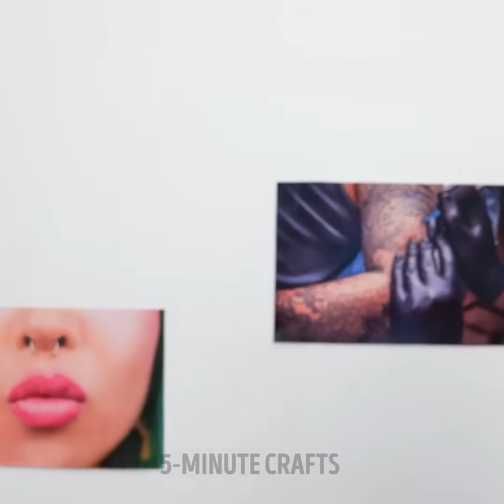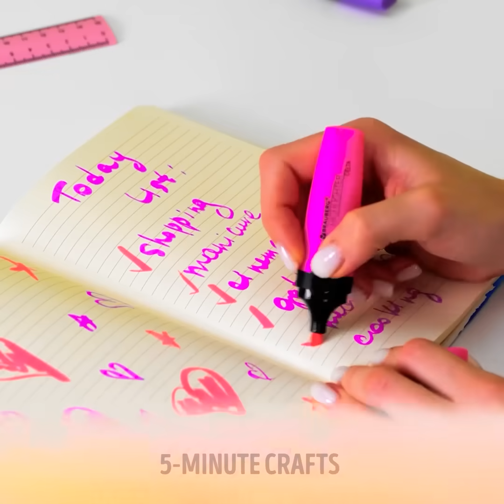SUPER RAINBOW CRAFTS 🌈 | DIY Shoes, Accessories And Clothes For The Whole Family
TIMESTAMPS:
00:00 Rainbow platform heels
00:35 Clay cake phone case
01:17 Pop it bath bomb
02:32 Rainbow beads ring
03:43 Rainbow pop it backpack